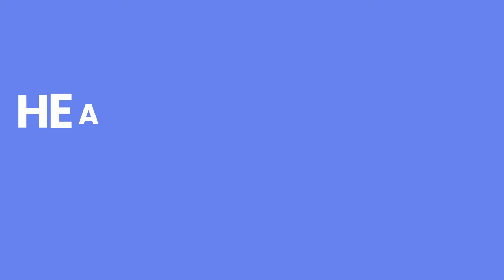Headphone Man - Best Headphone Guide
About Us
Headphone man is the best guide for headphones. You will get the best buyer's guide for headphones at Headphone man. If you need help purchasing your next headphone we will love to help you with the best headphone options

Visit Now-  Headphoneman.xyz
Headphone man blog gives you the best listing and review about headphones
Best Headphones Buyers Guide
Best headphone Listing for you
Best Headphone Product Review